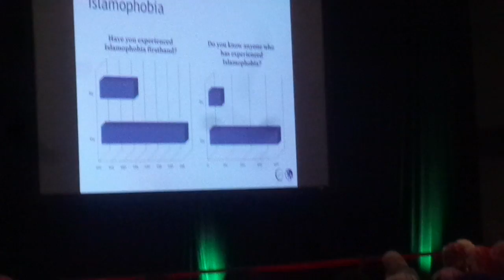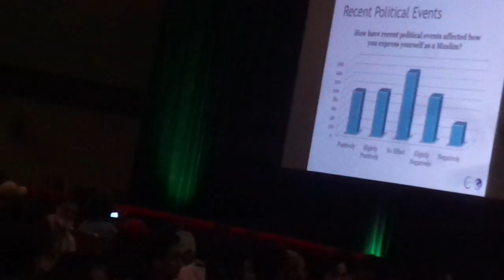DR NTUBA CAMCOH 2012 USA